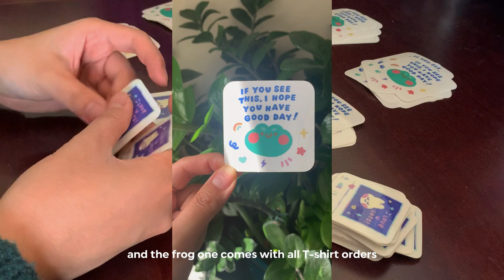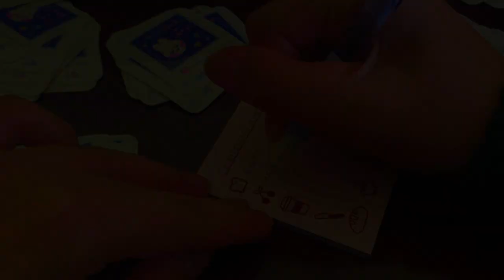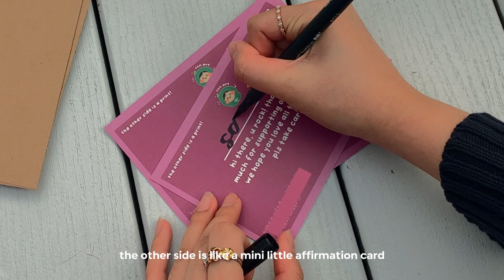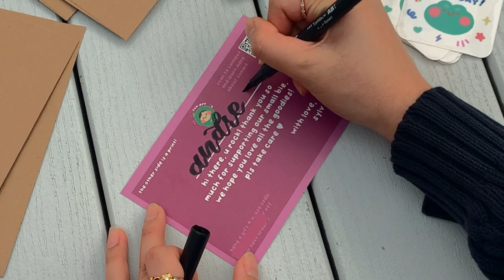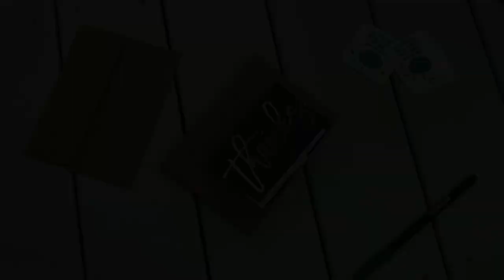studio vlog 02: unbox new stickers, pack t-shirt pre-orders with me ♡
hii long time no studio vlog! i’m sylv & i enjoy drawing/cute stuff so i opened my small business cxnart during the pandemic. today i'm unboxing new sticker freebies for my shop + packing t-shirt pre-orders!

as always, thank you for the support and pls take care~ love, sylv

time stamps
00:00 - intro
00:20 - unbox new stickers
1:23 - write thank u cards
4:56 -  pack t-shirt pre-orders

FTC: this video is not sponsored! some of the links above are affiliate links, which means i may earn a smol commission if anyone purchases through them. this helps support my channel so i can continue to create videos.
˗ˋˏ ♡ ˎˊ˗